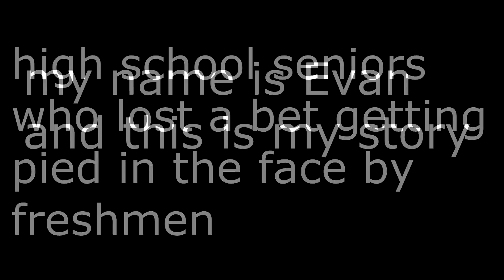mhs seniors being pied by freshmen HD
these 3 link leader in our school lost a bet so these seinors will be getting pied by freshmen